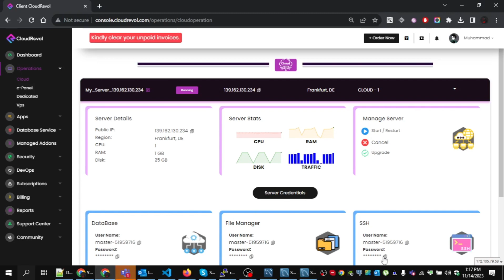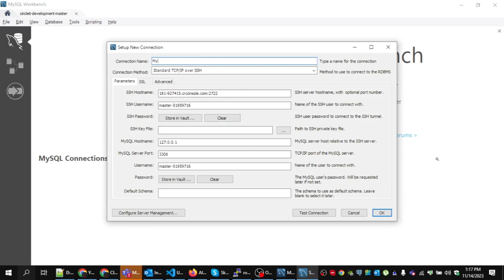How to Connect Database Using MySQL WorkBench | Step-By-Step Guide Process | CloudRevol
Maximize Database Efficiency with MySQL WorkBench: Your Comprehensive Guide.

In today's tech landscape, databases reign supreme, serving as the backbone for countless applications and websites. Navicat Premium stands out as an essential tool for anyone navigating the realm of databases. This guide offers a comprehensive walkthrough, empowering you to effortlessly connect to databases using MySQL WorkBench and wield its data management capabilities on the CloudRevol Platform.

Whether you're a seasoned database guru or a newcomer intrigued by databases, this tutorial is tailored to you.

By the end of this tutorial, you'll master the art of connecting MySQL Workbench using the CloudRevol Platform. You'll confidently navigate databases and expertly manage them, taking your skills to a professional caliber. Join us on this empowering journey and unlock the limitless potential of MySQL Workbench!